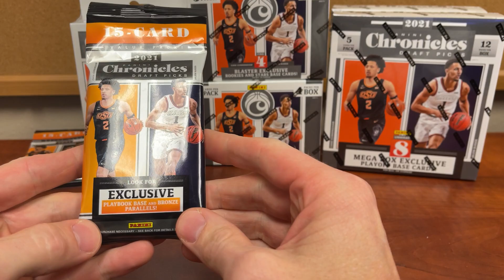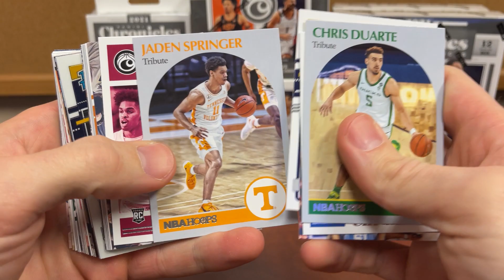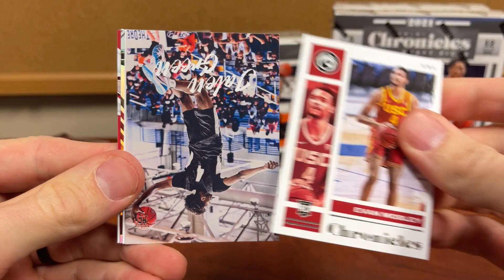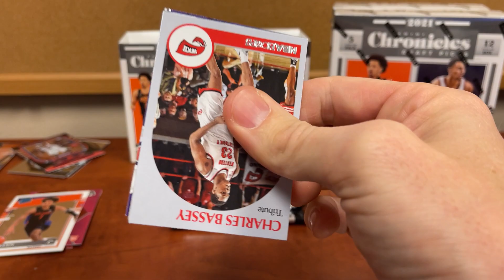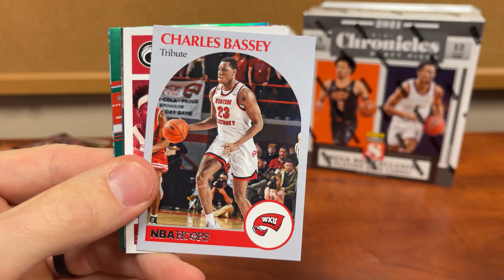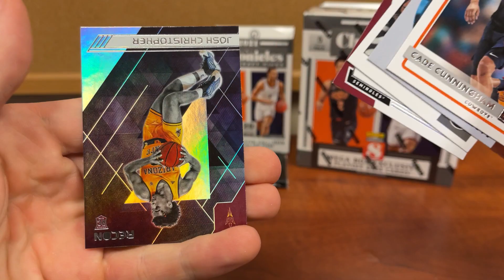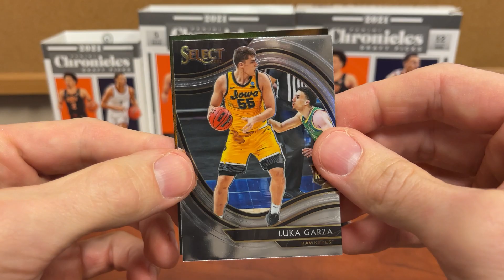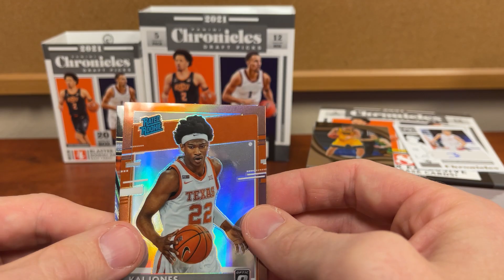2021 2022 Chronicles Draft Basketball Full Preview - 2 Fat packs, Hangers, Blasters and Megas - Auto